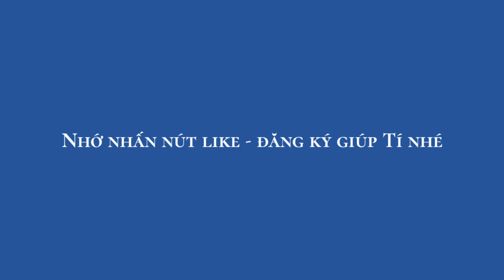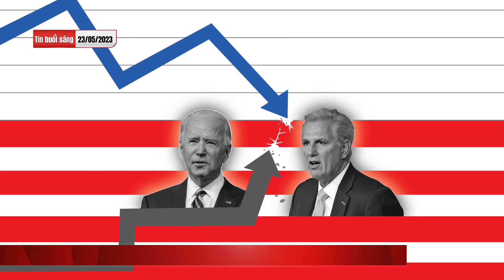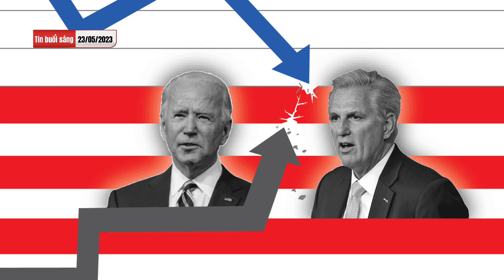🔴 NEWS 23/05/2023 | NGƯỜI BIẾT KHI NÀO MỸ HẾT TIỀN